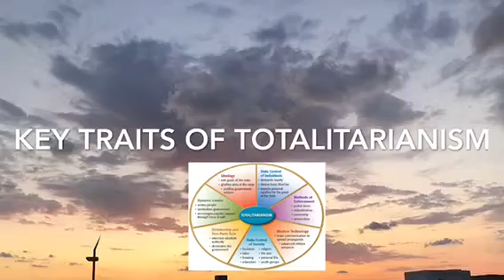World History 10C| 2019-2020 | Student Work: Salwa Abu Humeid | Totalitarianism